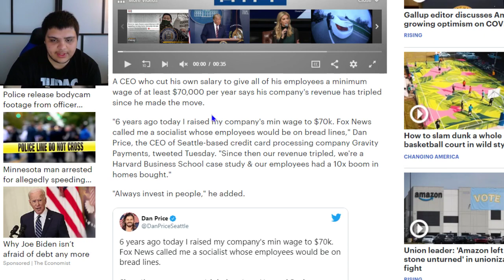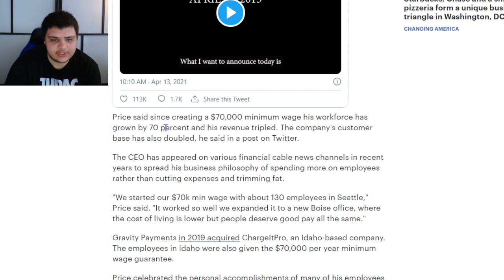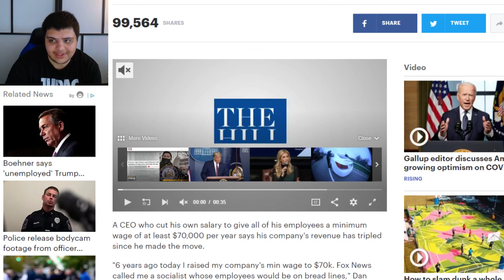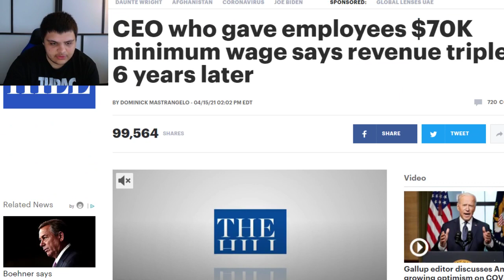SHOCK: CEO Who Gave $70,000 Minimum Wage To His Workers Says Revenue TRIPLED, Workforce Grew 70%!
CEO who gave employees $70K minimum wage says revenue tripled 6 years later

A CEO who cut his own salary to give all of his employees a minimum wage of at least $70,000 per year says his company's revenue has tripled since he made the move.

"6 years ago today I raised my company's min wage to $70k. Fox News called me a socialist whose employees would be on bread lines," Dan Price, the CEO of Seattle-based credit card processing company Gravity Payments, tweeted Tuesday. "Since then our revenue tripled, we're a Harvard Business School case study & our employees had a 10x boom in homes bought."

"Always invest in people," he added.

Price said since creating a $70,000 minimum wage his workforce has grown by 70 percent and his revenue tripled. The company's customer base has also doubled, he said in a post on Twitter.

The CEO has appeared on various financial cable news channels in recent years to spread his business philosophy of spending more on employees rather than cutting expenses and trimming fat.

"We started our $70k min wage with about 130 employees in Seattle," Price said. "It worked so well we expanded it to a new Boise office, where the cost of living is lower but people deserve good pay all the same."

Ethereum: 0x7699AE5E4A4b491Cf2cF3dAc3EE14Adf8c29b438